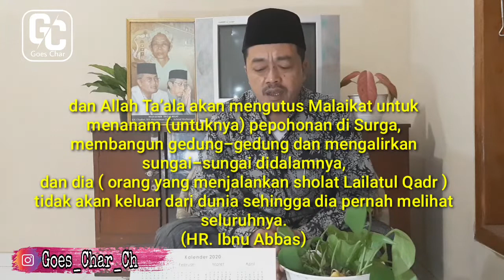Ngaji "Lailatul Qadar" Lengkap dengan cara & Mujahadah yang di baca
Pembahasan tentang tata cara sholat Lailatul Qadar beserta bacaannya, serta Mujahadah untuk malam Lailatul Qadar